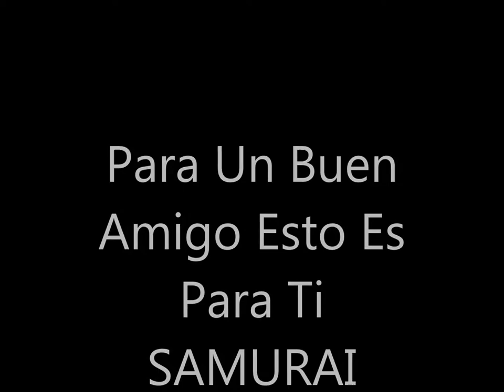LOS CARACOLES SEXI SAX PARA TI AMIGO BENJI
LOS CARACOLESAquí  lesdejo unas rolas de los caracoles
Espero que lesguste
Si quieren un disco de los caracoles
Aquí lesdejo mi correo
saludos